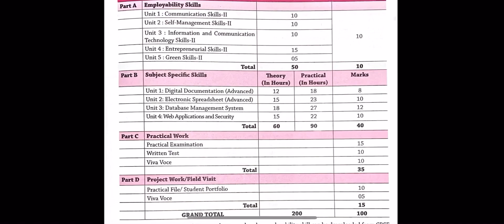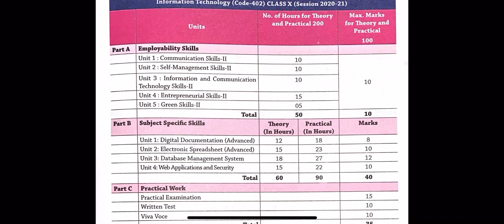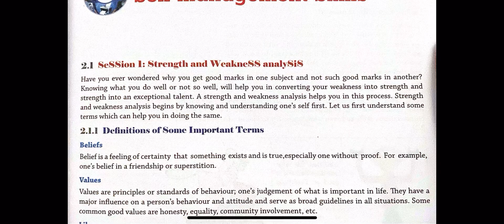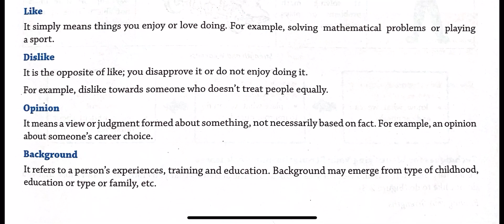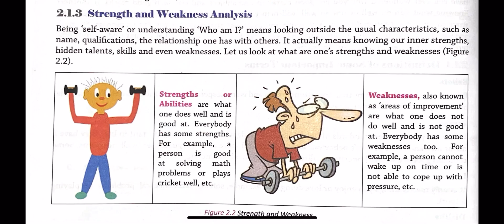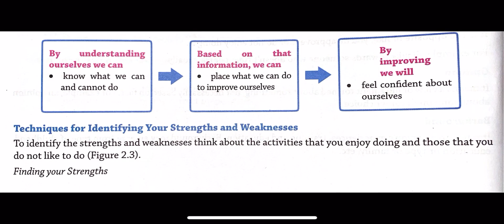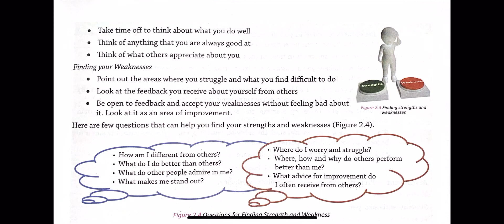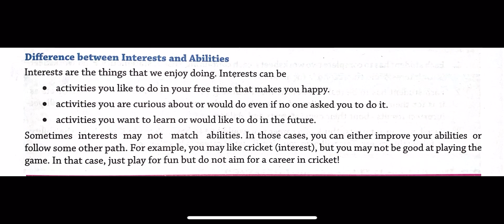Class 10 || Unit 2 || Session 1 || Lecture 1 | Strength & Weakness Analysis | Self Management Skills